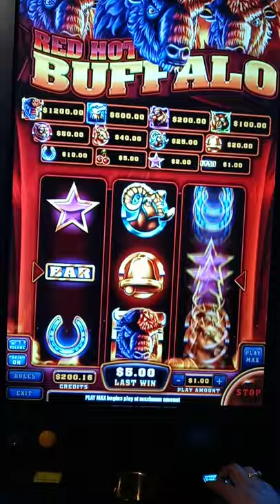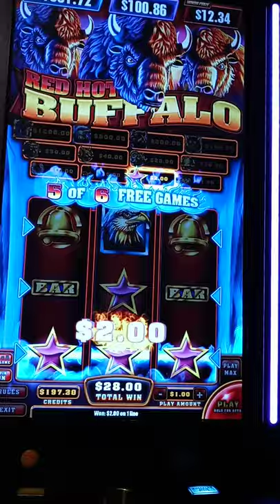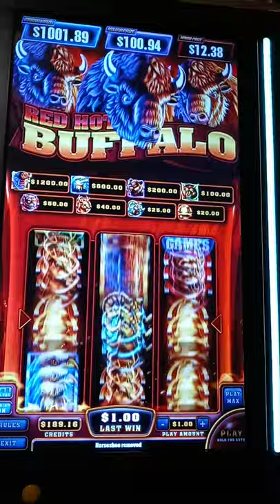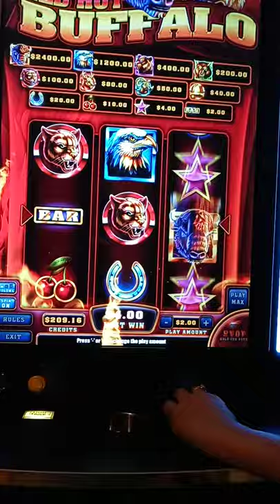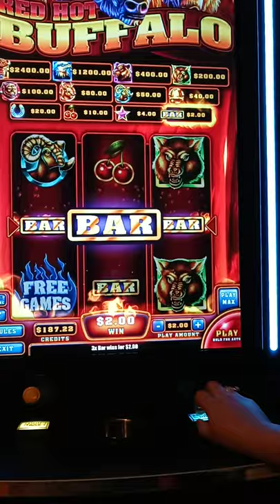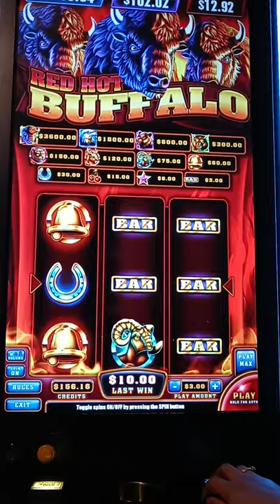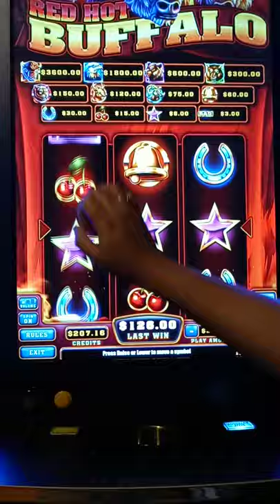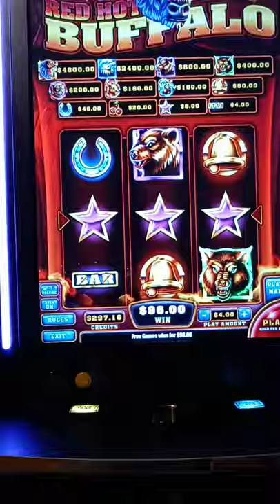red hot buffalo slot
playing with the wife . at a slot machine